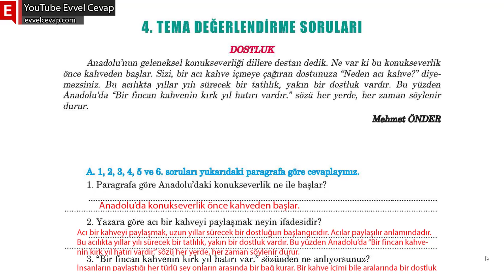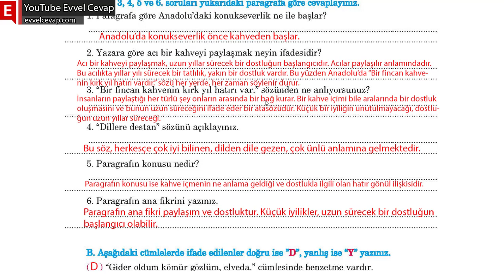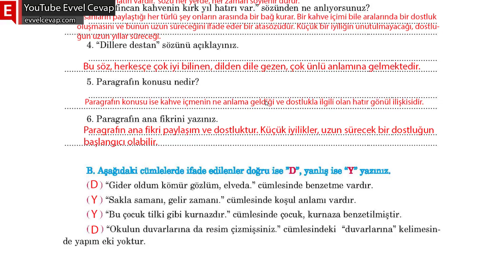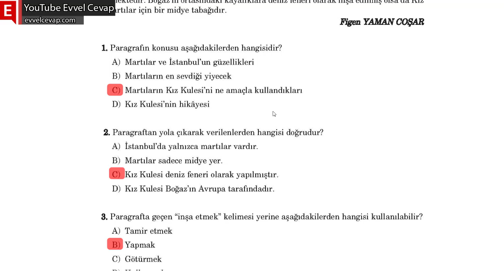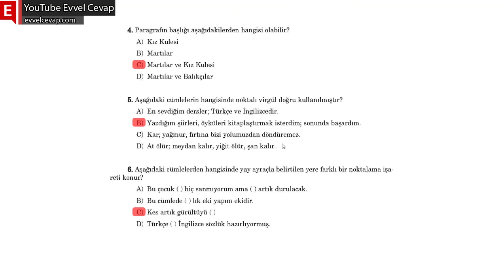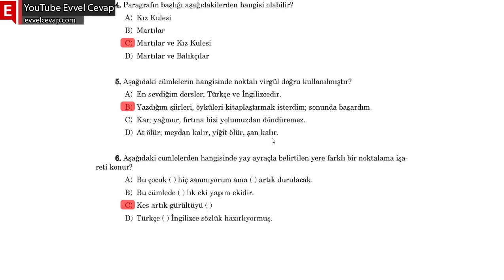4. Tema Milli Kültürümüz Tema Sonu Değerlendirme Cevapları (5. Sınıf Türkçe)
5. Sınıf Türkçe 4. Tema Milli Kültürümüz Değerlendirme Çalışmaları
5. Sınıf Türkçe Ders Kitabı Anıttepe Yayıncılık 4. Tema Milli Kültürümüz Sayfa 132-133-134 Değerlendirme Çalışmaları Soruları ve Cevapları